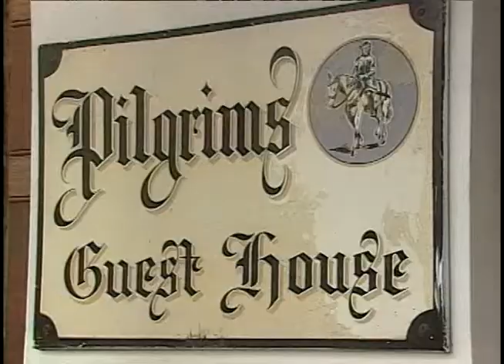England & France: Cross-Channel Religious Connections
During the dark ages the tribal peoples of Western Europe found a solution for their hatred and fear of one another in their acceptance of Christendom.  Whatever wars they waged against each other, the doors of the Churches were open to every believer.  In this feature we explore the religious institutions in Nord-Pas-de-Calais in France and Kent in England. Monks helped turn swamps into prime agricultural land, magnificent cathedrals were built, the miracles that occurred in Boulogne and Canterbury saw the start of the first tour operators, and Kings challenged the church for the wealth that found its way into religious coffers. This is part 4 of 4 in which we cross the English Channel to explore the Roman connection between Nord-Pas-de-Calais in France and Kent, in England. and check out episode #157 in the International category.